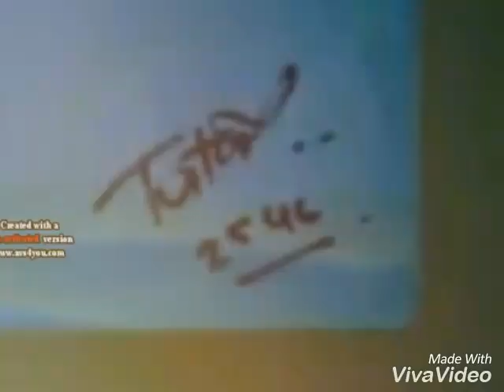LINE PLAY - Cover MV อยากเก็บเธอไว้ทั้งสองคน : ทาทา ยัง (By BossDN LPTV)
เพลง : อยากเก็บเธอไว้ทั้งสองคน
ศิลปิน : ทาทา ยัง
อัลบั้ม : Real TT
ปี     : 2546
ค่าย   : Sony Music Thailand (BEC Tero Music)